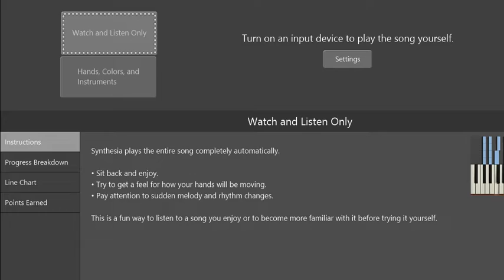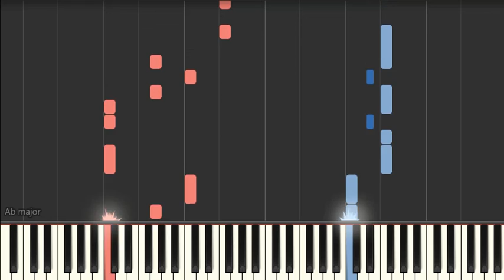Pharrell Williams - Happy (Slow) Piano Tutorial